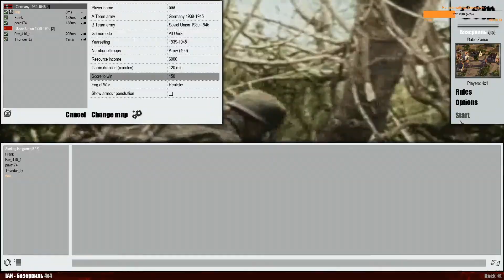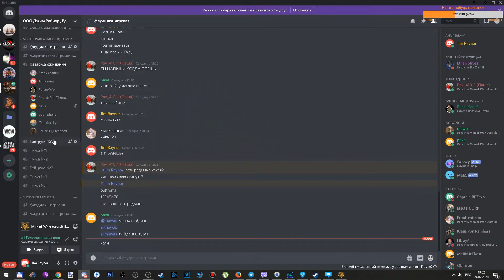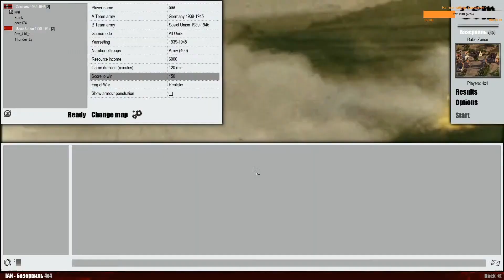2 на 2 в GSM Fields of Honor X \ сравниваем с Robz realism мод В тылу врага 2 Штурм